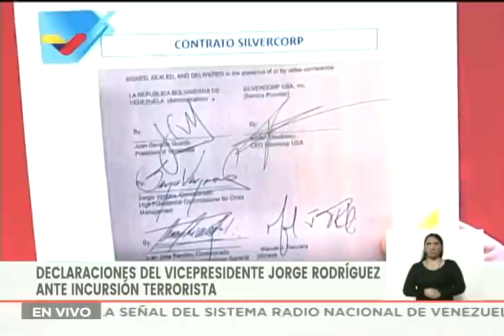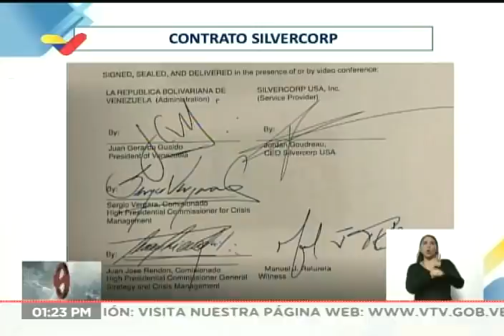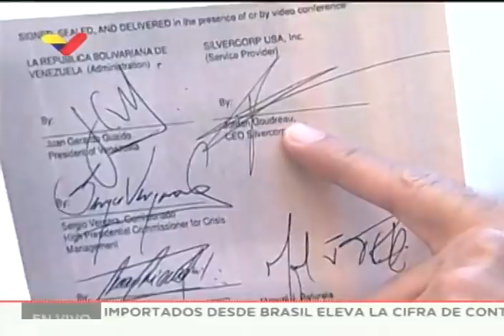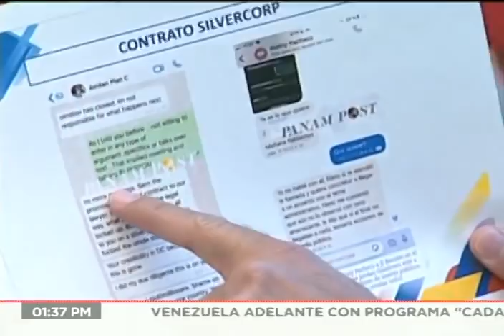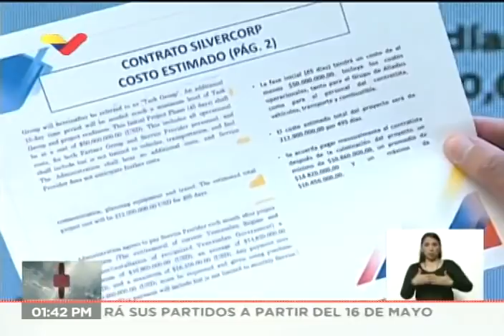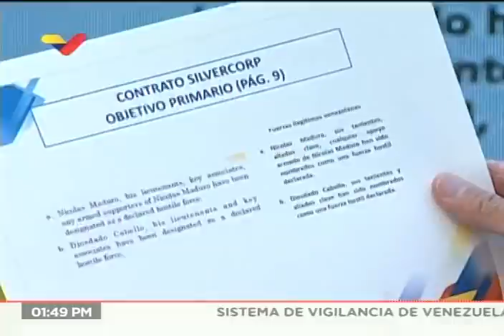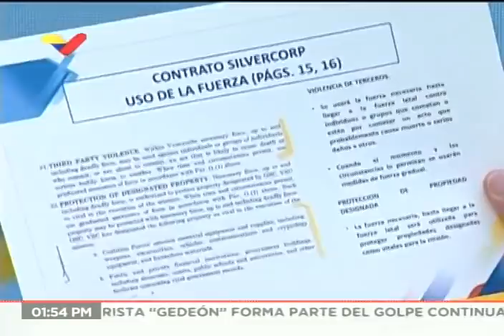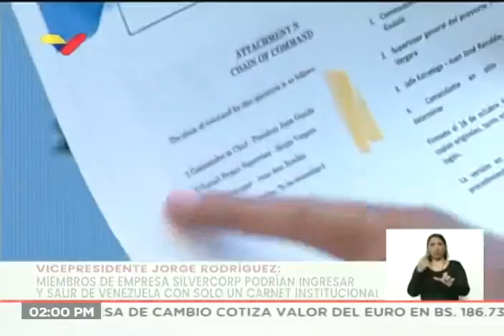Jorge Rodríguez analiza contrato de 41 páginas entre Guaidó, J.J. Rendón y Silvercorp, 8 mayo 2020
El ministro de comunicación de Venezuela, Jorge Rodríguez, analiza en esta rueda de prensa el contrato de 41 páginas de la empresa de "seguridad" Silvercorp USA (mercenarios, contratistas) firmado entre Juan Guaidó, J.J. Rendón, Sergio Vergara y Jordan Goudreau en octubre de 2019 en el que determinan los alcances y condiciones para la incursión e intento de golpe de Estado que se ejecutó de forma fallida el pasado 3 de mayo. El documento señala que las intenciones son deponer e incluso asesinar a Nicolás Maduro, Diosdado Cabello y otros dirigentes del chavismo para colocar en la presidencia de Venezuela a Juan Guaidó, y señala lo que hay que hacer con los seguidores del gobierno venezolano.